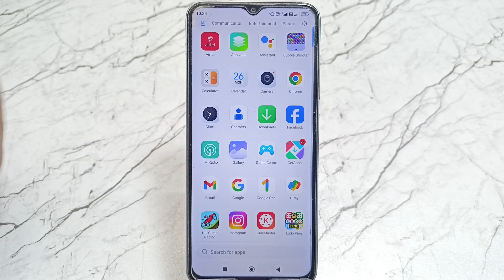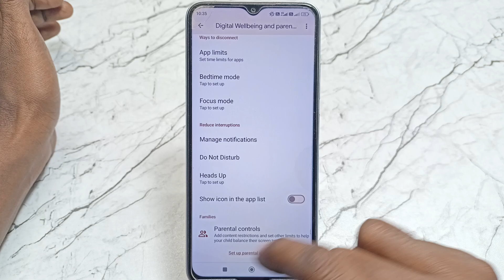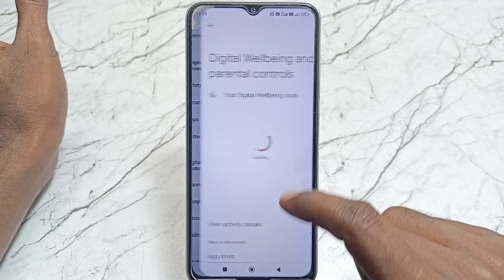Instagram Par Online Hote Hue Bhi Offline Kaise Dikhe 2024 // Instagram Par Online Show Na Ho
Instagram Par Online Hote Hue Bhi Offline Kaise Dikhe Instagram Par Online Show Na Ho Instagram Online Hide Instagram Pe Online Kaise Hide Karte Hai

1)instagram par online hote hue bhi offline kaise dikhe
2)instagram pe online kaise hide kare
3)insta me online band kaise kare instagram par offline kaise dikhe
4)instagram par kisi ko online na dikhe
5)instagram par online show na ho
6)instagram online hide
7)instagram par offline kaise dikhe
8)instagram par online hide kaise kare
9)instagram offline
10)instagram online hide kaise kare
11)instagram me online hote hue bhi offline kaise dikhe
12)instagram offline setting